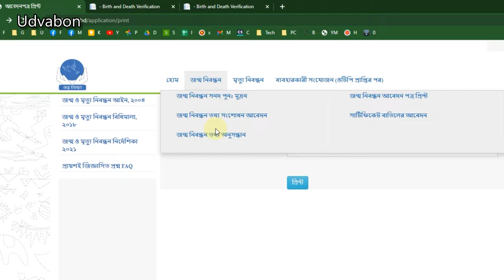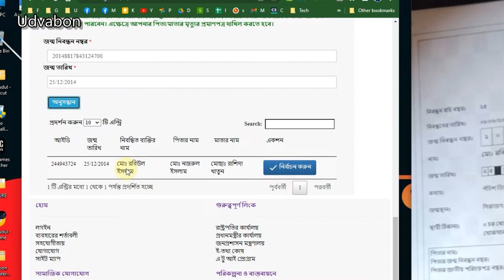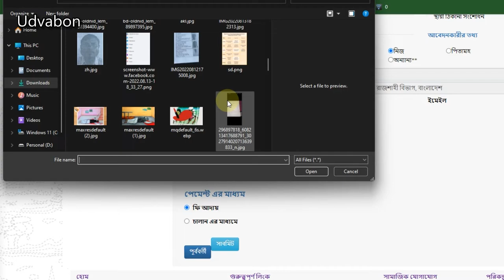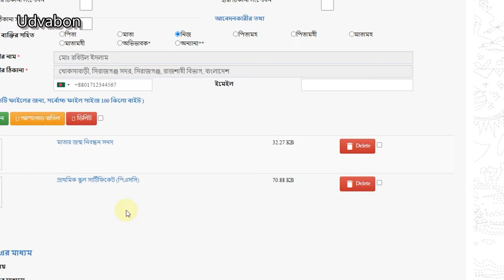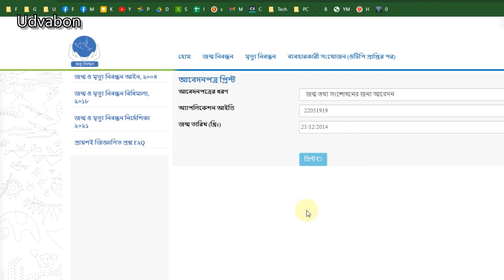ভুল সংশোধন জন্মনিবন্ধন তথ্য ঠিকানা পরিবর্তন Birth Registration Certificate info change Jonmonibondon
সংশোধন আবেদন এখানে আবেদনপত্র

জন্ম তথ্য সংশোধনের জন্য আবেদন করার পর জন্মনিবন্ধন কাগজ আর এই আবেদনের আইডি নাম্বার নিয়ে অফিস গেলেই ঠিক করে দিবে এক সপ্তাহ সময় নিয়ে থাকে।

*** আপনার পিতা/মাতার নাম সংশোধন করতে হলে, নিম্নলিখিত পদক্ষেপগুলি অনুসরণ করুন।

*** যদি আপনার পিতা/মাতার জন্ম নিবন্ধন নম্বর থাকে, তাহলে তাদের জন্ম নিবন্ধন নম্বর দিয়ে জন্ম নিবন্ধন তথ্য সংশোধন আবেদন করে তাদের নাম সংশোধন করে আসতে হবে। এরপর যদি আপনার জন্ম নিবন্ধন করার সময় আপনার পিতা/মাতার জন্ম নিবন্ধন নম্বর দিয়ে থাকেন, তবে তাদের নাম সংশোধন করার পর আপনার জন্ম নিবন্ধন সনদ পুনর্মুদ্রণ করলে সেখানে পিতা/মাতার সংশোধিত নাম দেখা যাবে। আর যদি আপনার জন্ম নিবন্ধন করার সময় আপনার পিতা/মাতার জন্ম নিবন্ধন নম্বর না দিয়ে থাকেন, তবে আপনার জন্ম নিবন্ধন নম্বরের সাথে পিতা/মাতার জন্ম নিবন্ধন নম্বর ম্যাপ করতে হবে। পিতা/মাতার জন্ম নিবন্ধন নম্বর ম্যাপ করার পর আপনার জন্ম নিবন্ধন সনদ পুনর্মুদ্রণ করলে, সেখানে পিতা/মাতার সংশোধিত নাম দেখা যাবে।
*** যদি আপনার পিতা/মাতার জন্ম নিবন্ধন নম্বর না থাকে এবং আপনার জন্ম তারিখ 01/01/2024 এর পূর্বে হয়, তবে আপনার জন্ম নিবন্ধন তথ্য সংশোধন আবেদন করার সময় আপনার পিতা/মাতার নাম সংশোধন করতে পারবেন। এক্ষেত্রে আপনার পিতা/মাতা মৃত হলেও তাদের মৃত্যুর কোন প্রমাণপত্র দাখিল করতে হবে না।
*** যদি আপনার পিতা/মাতার জন্ম নিবন্ধন নম্বর না থাকে এবং আপনার পিতা/মাতা মৃত হয় এবং আপনার জন্ম তারিখ 01/01/2024 এর পরে হয়, তবে আপনার জন্ম নিবন্ধন তথ্য সংশোধন আবেদন করার সময় আপনার পিতা/মাতার নাম সংশোধন করতে পারবেন। এক্ষেত্রে আপনার পিতা/মাতার মৃত্যুর প্রমাণপত্র দাখিল করতে হবে।

জন্মনিবন্ধন সার্ভার নতুন আপডেট birth certificate new update| birth certificate apply online 2022
জন্ম নিবন্ধন এর চলমান সমস্যার সমাধান
জন্ম নিবন্ধন অনলাইন করার নিয়ম, জন্ম নিবন্ধন ভুল সংশোধন করার নিয়ম, জন্ম নিবন্ধন অনলাইন কপি ডাউনলোড,
জন্ম নিবন্ধন অনলাইন করার নিয়ম 2022, জন্ম নিবন্ধন কার্ড চেক করুন অনলাইনে, জন্ম নিবন্ধন অনলাইনে আছে কিনা কিভাবে দেখবো,
জন্ম নিবন্ধন ডিজিটাল করার নিয়ম, জন্ম নিবন্ধন সংশোধন করার নিয়ম ২০২১, জন্ম নিবন্ধন সংশোধন, জন্ম নিবন্ধন দিয়ে সুরক্ষা আবেদন,
জন্ম নিবন্ধন ইংরেজি করার নিয়ম, জন্ম নিবন্ধন হারিয়ে গেলে কিভাবে বের করব, জন্ম নিবন্ধন হারিয়ে গেলে করণীয়
birth certificate online check bd, birth certificate online apply,
birth certificate online copy download, birth certificate online registration bd,
birth certificate online correction, birth certificate online check,
birth certificate online download, birth certificate online copy,
birth certificate online english, birth certificate online verification,
birth certificate online korar niom, birth certificate online check bd 2021,
birth certificate online application